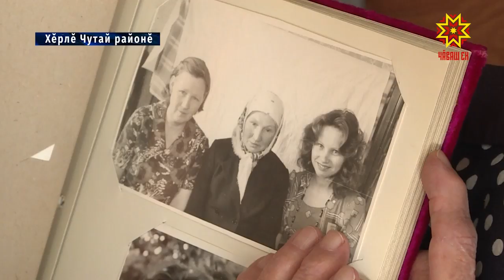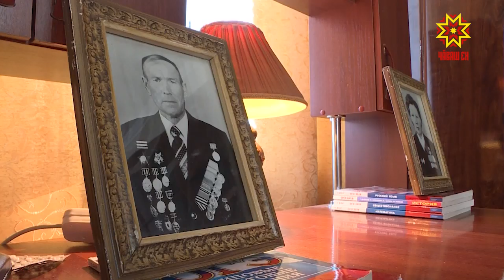Вăрçă нушине чăннипех тӳснисем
Тăван çĕршывăн Аслă вăрçи вĕçленнĕренпе часах 74 çул çитет. Ахăрсамана нушине тӳснисем вара ăна тихăçан та манаймаççĕ. Вăрçа хирĕнче юн юхтарнисем те, фронта пулăшнисем те. Хĕрлĕ Чутай районĕнче паян 318 тыл ĕçченĕ пурăнать. Вĕсенчен пĕринпе, Зинаида Элеменкинăпа, манăн ĕçтешсем  тĕл пулчĕç.